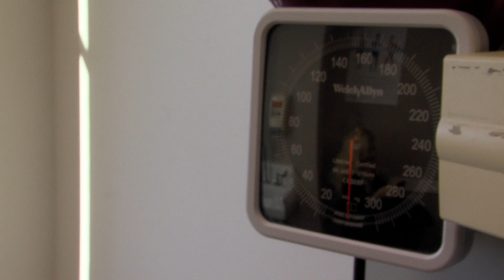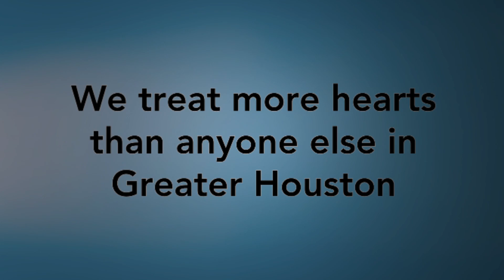Dawn's Story - What Does a Heart Attack Feel Like?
Dawn was visiting her husband in another hospital when she began to notice symptoms of a heart attack. Luckily, she was with a nurse who insisted that the emergency team get an EKG and check her enzymes. Though the EKG was negative, her enzymes came back showing she had a heart attack. But what was the cause? Dr. Smalling at Memorial Hermann - Texas Medical Center thought her case needed further investigation. Find out what they found and what you should do should you notice symptoms.